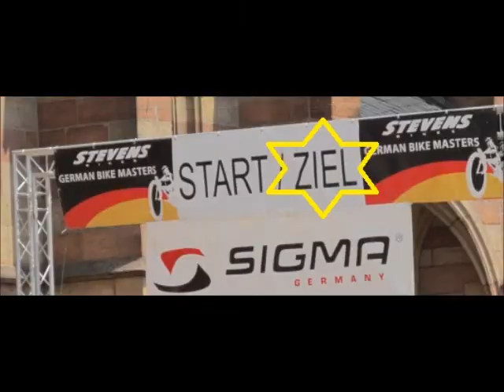Bike Marathon Neustadt 11.8.2013 T2 Ziel-Raum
ab ca 11.55 Uhr